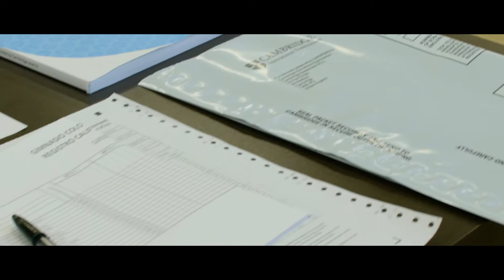We Are International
Somos el Gimnasio Colombo Británico GCB Bilingüe Internacional.